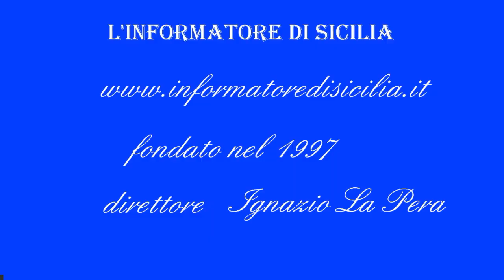FLASH NEWS – CARMELO BARBAGALLO USB VVFF SICILIA: EMOLUMENTI VIGILI FUOCO SUPER TASSE E GRAN LAVORO